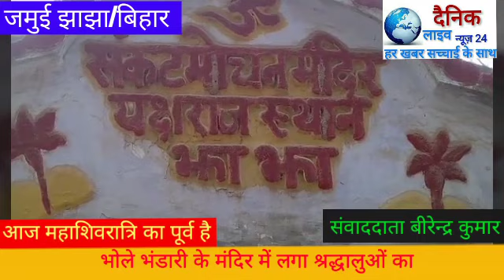यछराज स्थान के भोले भंडारी के मंदिर में लगा श्रद्धालुओं का तांता। दर्शको जैसा कि आप जानते है कि ।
राजा कुमार साह